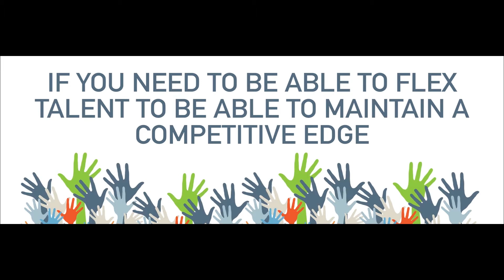Hands up if you require Godel Services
Hands up if you require access to software development talent. We are Godel, we have the solution.